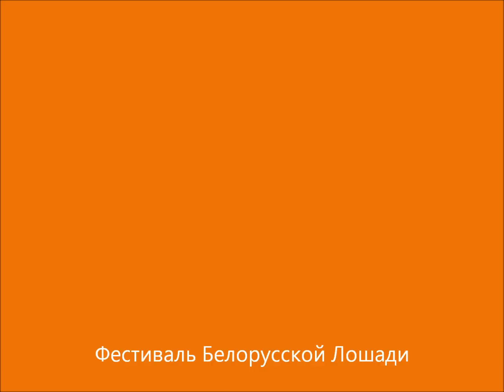Фото: Заборский Фест 2010, зарисовки вокруг ринга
Небольшой фотоальбом зарисовок вне главной программы на Фестивале Белорусской Лошади на Заборском Фесте, июнь 2010. Смотрите оригинальные фото на

A small photo album of pictures made outside from main program at the Belarus Horse Festival at Zaborski Fest, June 2010.